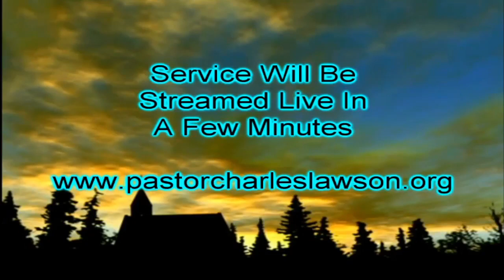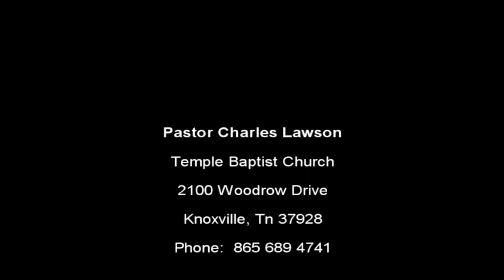2024 01 07 X Evening Service 01 07 2024 Charles Lawson 17242325231608